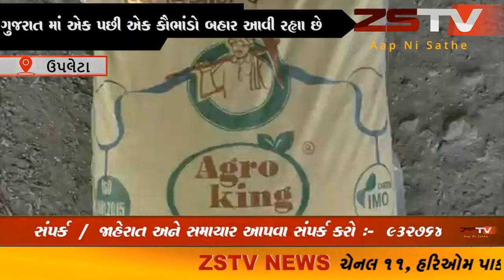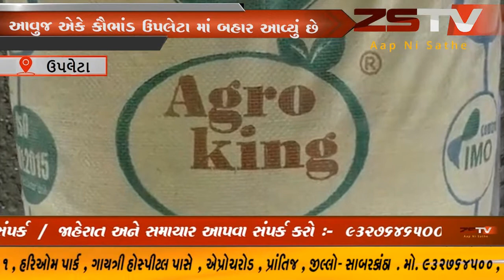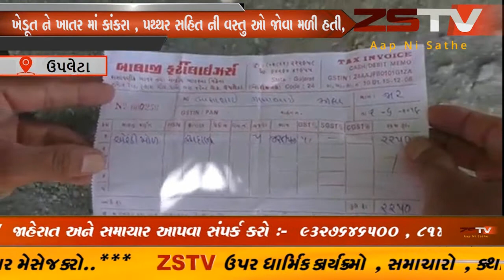ઉપલેટા ગુજરાત માં એક પછી એક કૌભાંડો બહાર આવી રહ્યા છે // ZSTVNEWS//